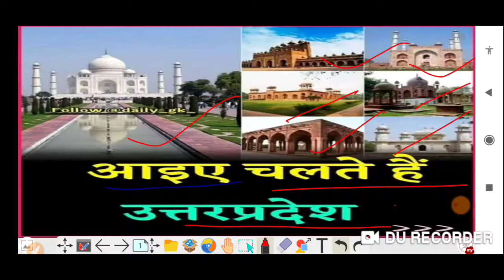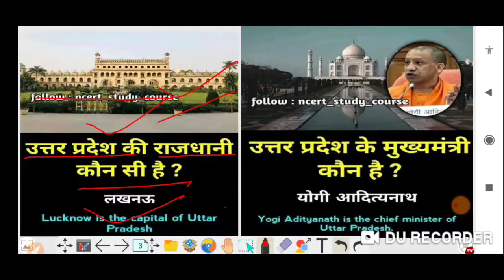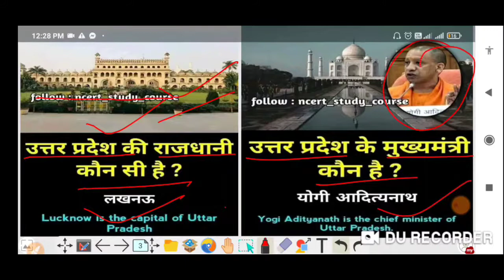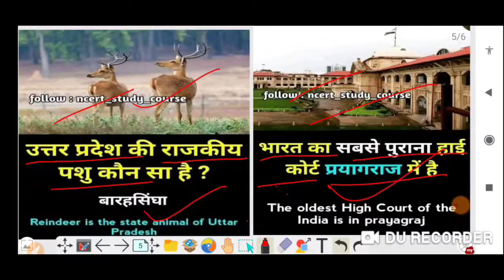आइए जानते हैं "भारत का सबसे अधिक जनसंख्या वाला राज्य उतरप्रदेश" के बारे में बहुत कुछ?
इस वीडियो में जानेंगे कि भारत का सबसे बड़ा राज्य उत्तर प्रदेश के बारे में उत्तर प्रदेश में क्या किया और कहां-कहां है